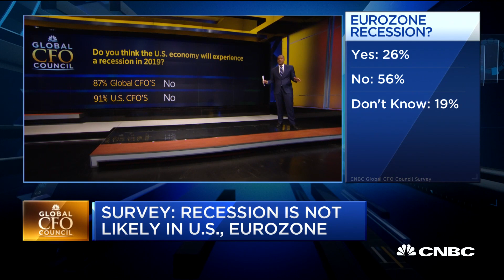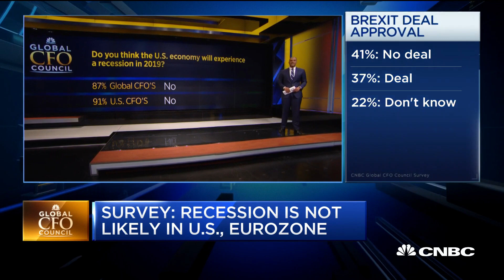Global CFOs expect U.S. and China GDP growth to slow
Global CFOs are expecting GDP growth in the US and China to slow. CNBC's Frank Holland reports on the latest results from CNBC's Global CFO Survey.